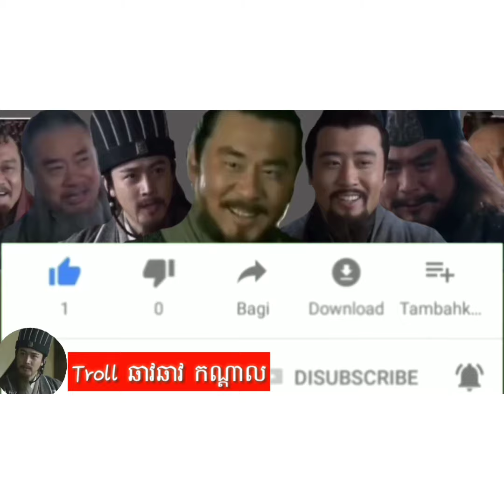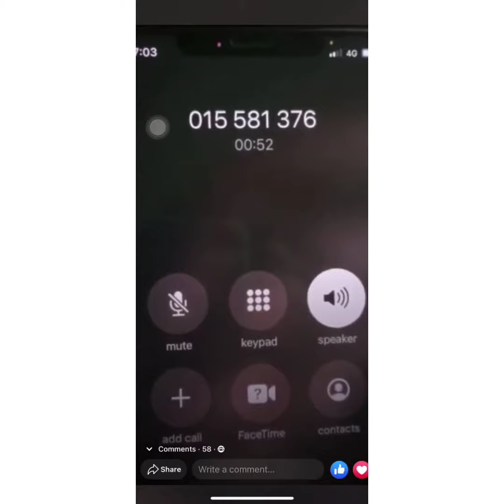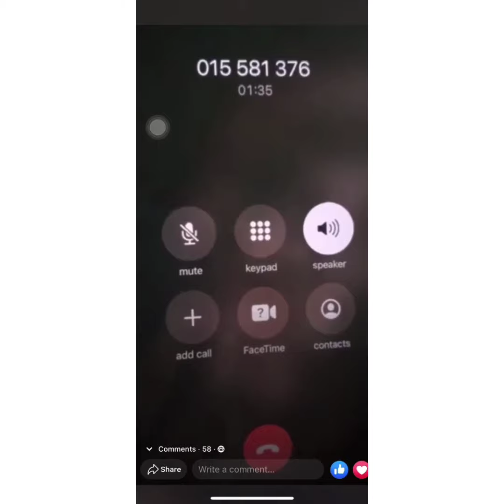មានសាវ៉ាកម្មបន្ធូរអារម្មណ៏-Troll khmer Cambodia/Funny